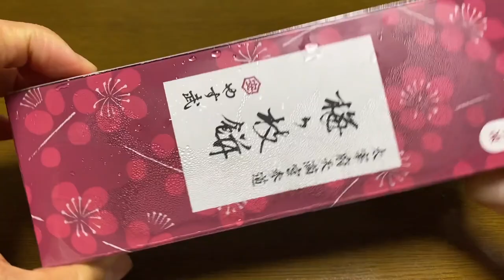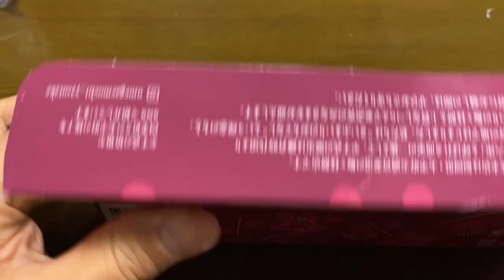【スイーツ（JAPAN sweets）】梅ヶ枝餅（Umegaemochi） 「株式会社やす武」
【梅ヶ枝餅】Umegaemochi
160kcal（1個あたり）